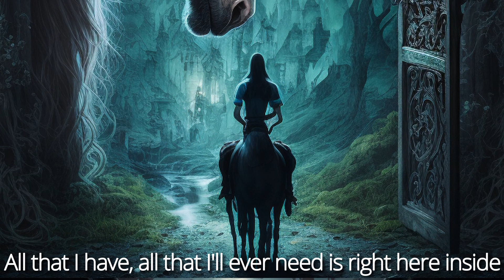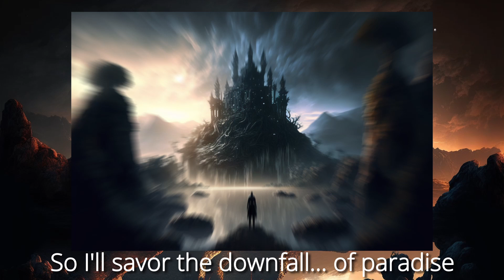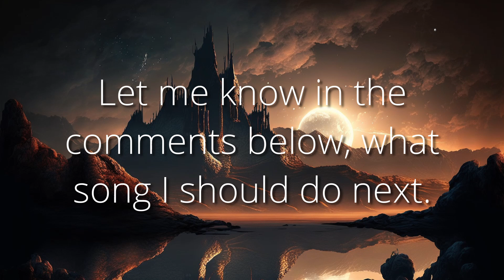Symphony X Paradise Lost - But every line is an AI generated image (with a twist)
Images generated with Midjourney V4. The twist is I used an dark majestic world of fantasy art style.